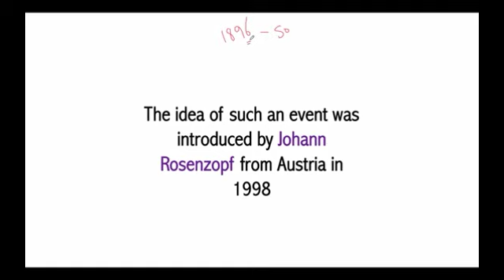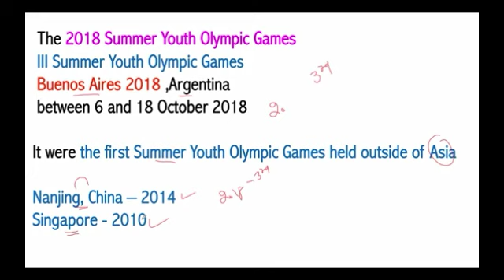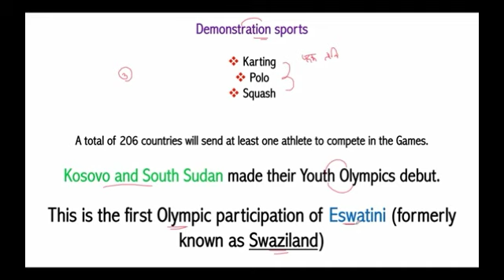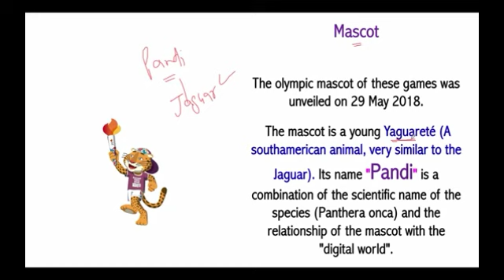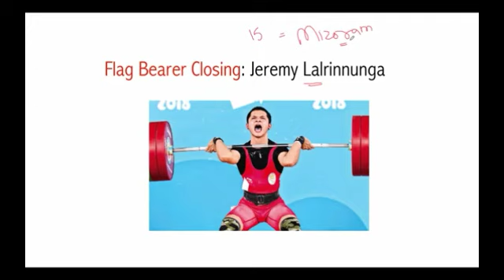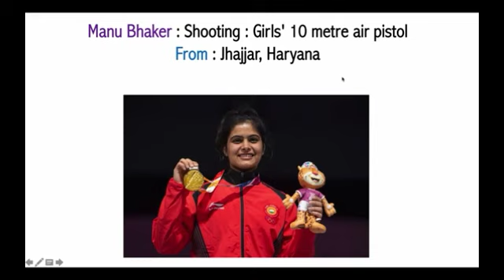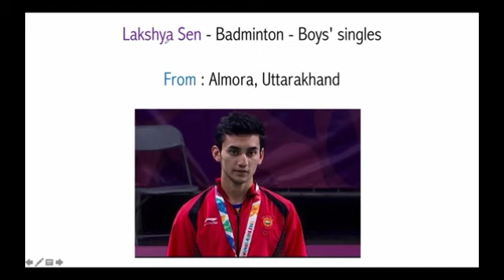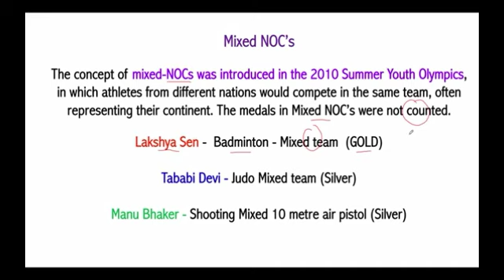Summer youth Olympic 2018 analysis by UPSC A DREAM.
full coverage of summer youth Olympic games 2018, analysis UPSC point of view etc.